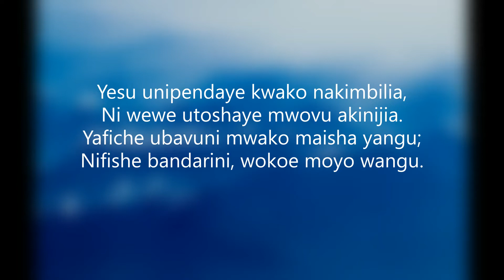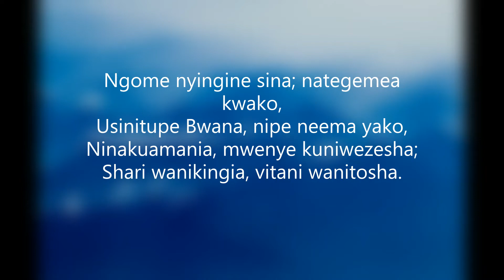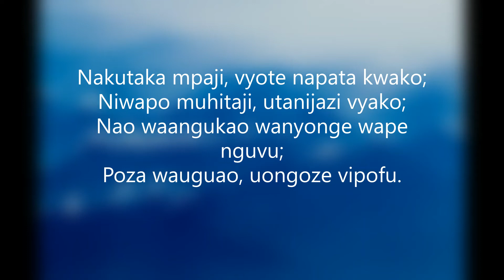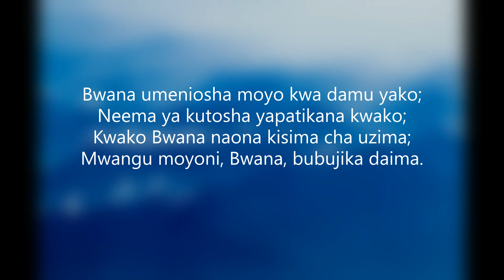Yesu Unipendaye (NZK 030)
Author: Charles Wesley (1740)
Tune:MARTYN
Composer: Simeon B. Marsh (1834)
Key: F major